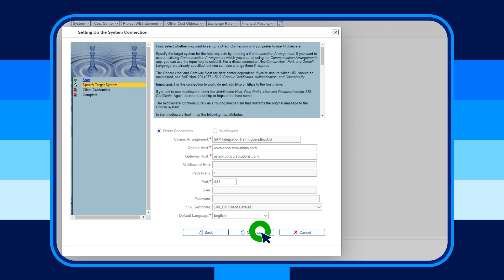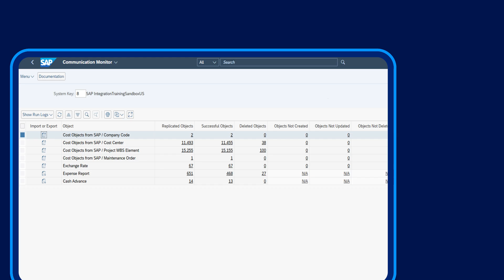SAP Integration with Concur Solutions Video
The SAP Integration with Concur Solutions video provides an overview of connecting your SAP ERP systems with SAP Concur using simple and seamless integration through SAP Integration with Concur Solutions.